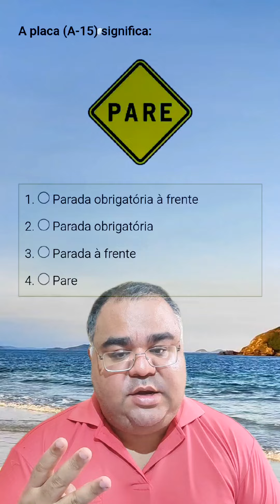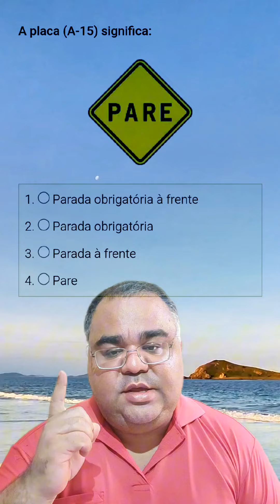Questão de prova teórica do Detran.